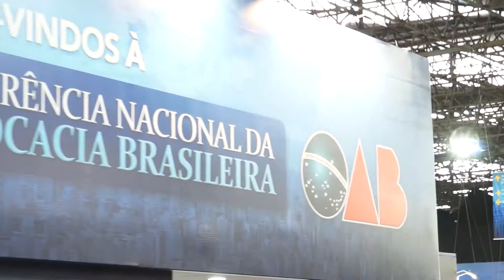Presidentes OAB SP RN CE SC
Programa Direito & Cidadania- apresentado por Walter Luiz Alves-Conferencia nacional -Presidentes de seccionais- RN-CE-SC-SP